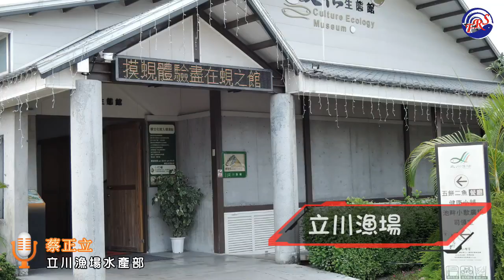〈漁鄉趴趴走系列〉- 水澤桃花源~共和社區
花蓮縣壽豐鄉有一處叫「共和」的村子，不同的族群因為歷史陸續在此落腳，沒有包袱、沒有嫌隙，移居了就是家、建了屋就是鄰，大家齊心營造社區，也就「共和」了。所以山稜線不再是鄉愁的延伸，而是討喜樂活的地景線，放眼望去即見山巒疊翠、樹林綠地，歡迎旅人們來造訪，用心體會魅力獨具的共和村。